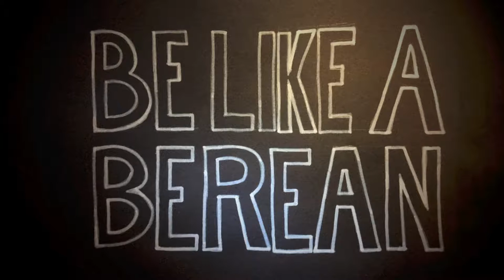Can You Call in sick on a Youtube Video?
A: well it doesn't matter if you don't get paid. Its Day 6 of not having any caffeine. It wasn't that painful today but maybe thats because my cold is in full swing. I honestly did not want to make this video but now its in the can so what do I care.